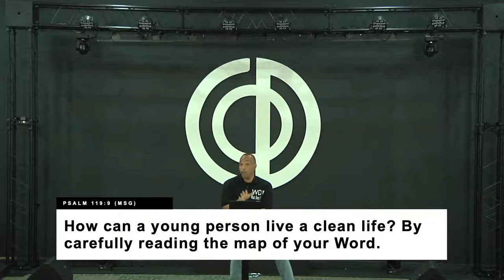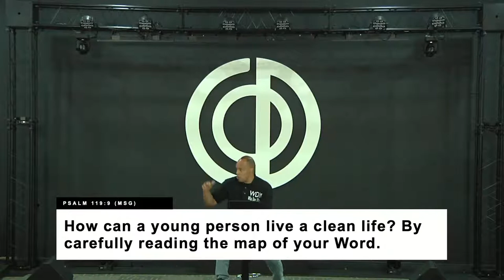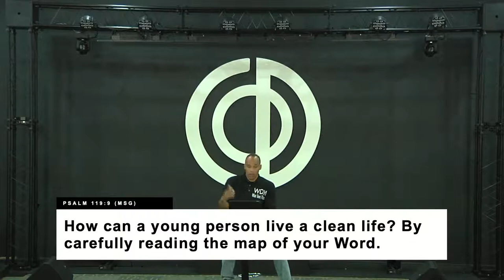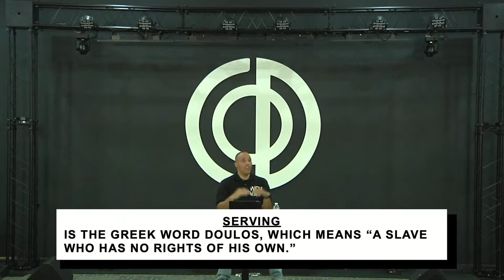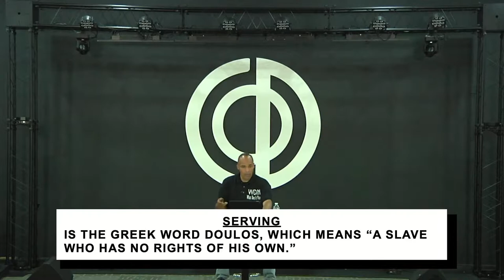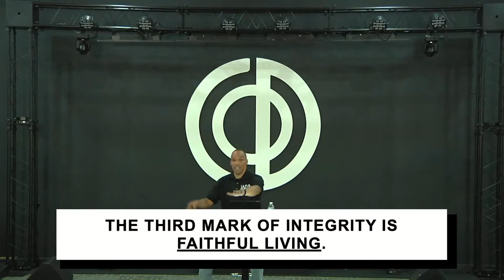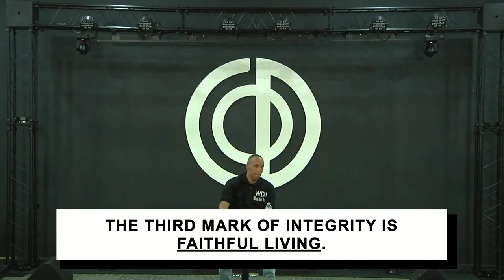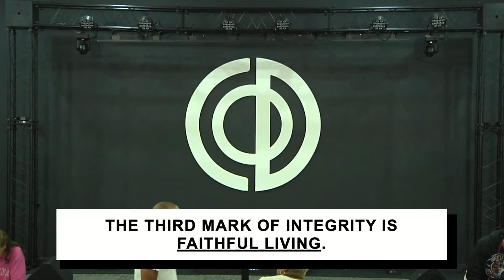Walk With Integrity/How To Live A Virtuous Life/Weekly Reset/ (Senior Pastor Jeremy Beverly)| COD…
Join Pastor Jeremy & Lady Carie Beverly and the COD family for our Sunday morning worship experience from our Chillicothe, OH campus!

We love you ALREADY!